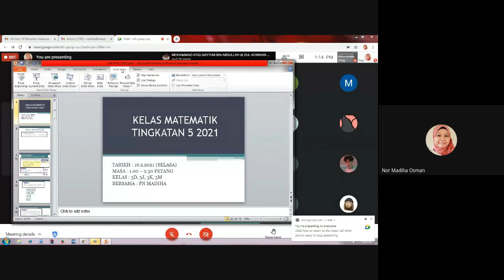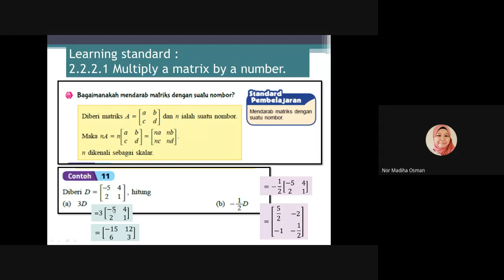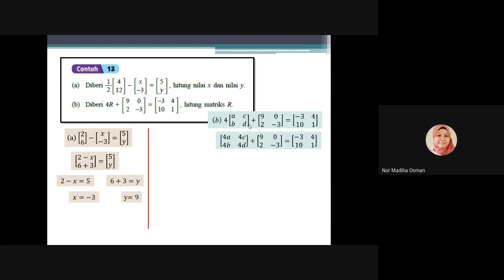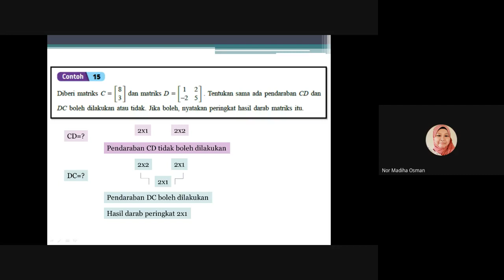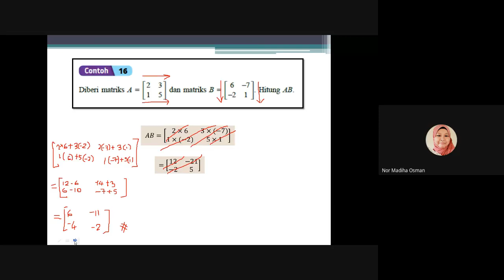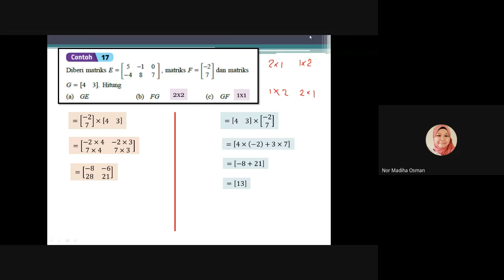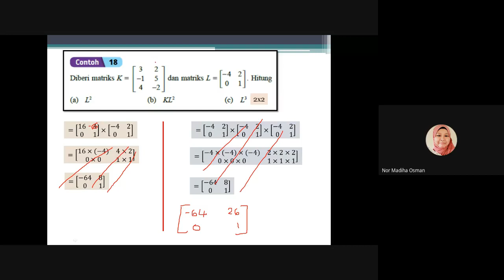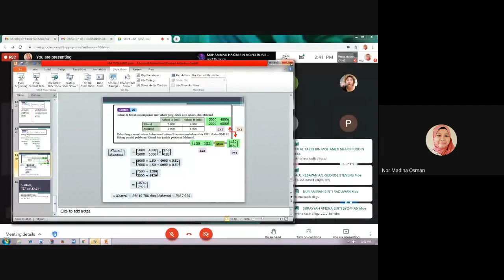Matematik Tingkatan 5 @ 16 Februari 2021